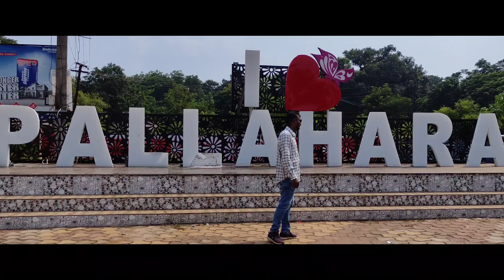ପାଳଲହରା ବଜାର ଅଞ୍ଚଳ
Musician: Jeff Kaale